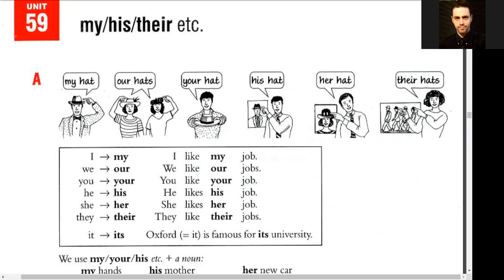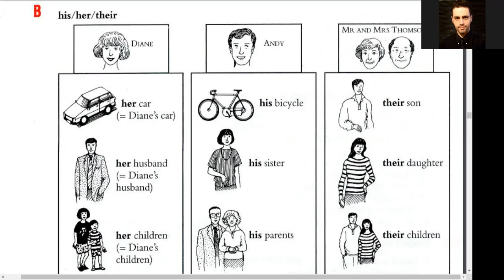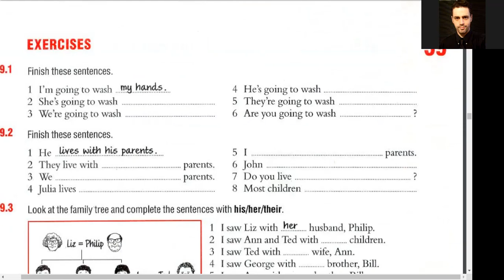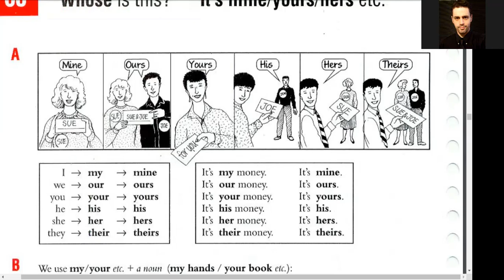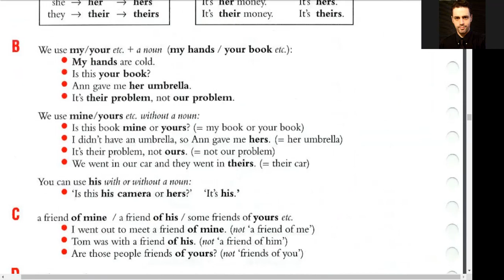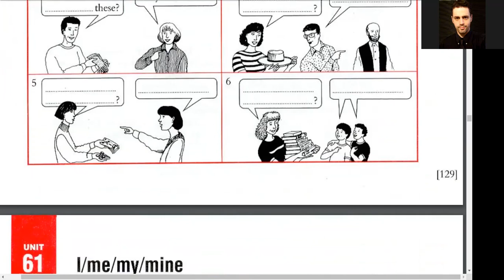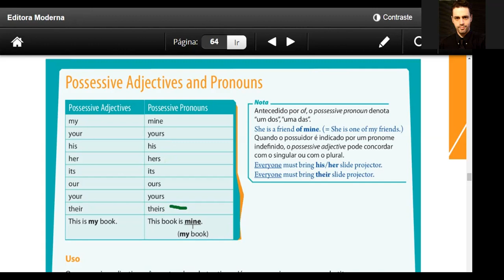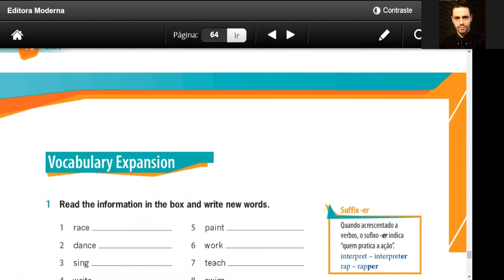Possessive Adjectives and Possessive Pronouns